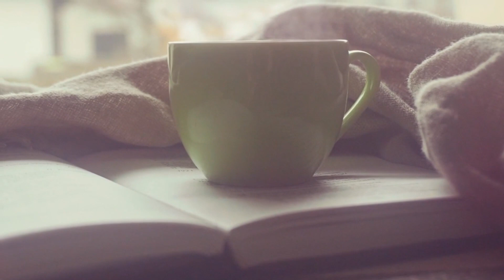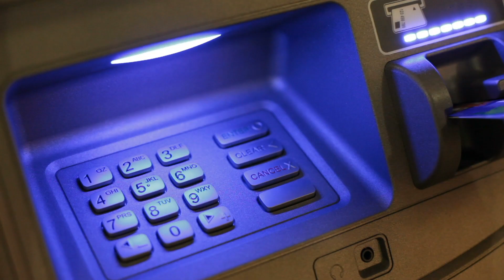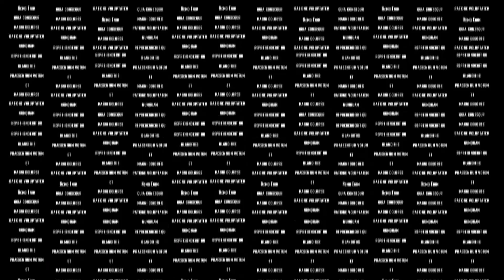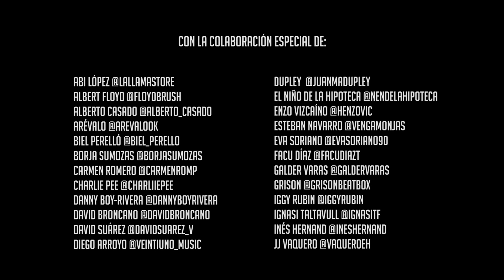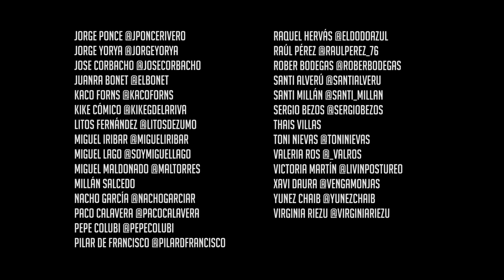Cómicos a favor de los humanos | Gala completa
Por fin los cómicos se unen por una buena causa.

Dirección y guion:
Tomàs Fuentes
Miguel Campos
Antonio Castelo
Kaco Forns

Producción Ejecutiva:
Phi Beta Lambda

Producción:
Galder Varas
Jaime Barreiro

Edición:
Mike Calvo
Miguel Campos

Grafismo:
Sara Freire

Voz en off:
Julio López

Con la colaboración especial de:
Abi López @LaLlamaStore
Albert Floyd @floydbrush
Alberto Casado @Alberto_Casado
Arévalo @arevaloOK
Biel Perelló @Biel_Perello
Borja Sumozas @BorjaSumozas
Carmen Romero @carmenromp
Charlie Pee @CharliiePee
Danny Boy-Rivera @DannyBoyRivera
David Broncano @DavidBroncano
David Suárez @DavidSuarez_V
Diego Arroyo @veintiuno_music
Dupley (meter) @JuanmaDupley
El Niño de la Hipoteca @nendelahipoteca
Enzo Vizcaíno @henzovic
Esteban Navarro @vengamonjas
Eva Soriano @EvaSoriano90
Facu Díaz @FacuDiazT
Galder Varas @GalderVaras
Grison
Iggy Rubin @IggyRubin
Ignasi Taltavull @ignasitf
Inés Hernand @ineshernand
JJ Vaquero @VaqueroEH
Jorge Ponce @jponcerivero
Jorge Yorya @JorgeYorya
Jose Corbacho @josecorbacho
Juanra Bonet @ElBonet
Kaco Forns @KacoForns
Kike Cómico @kikegdelariva
Litos
Miguel Iribar @migueliribar
Miguel Lago @SOYMIGUELLAGO
Miguel Maldonado @maltorres
Millán Salcedo
Nacho García @NachoGarciaR
Paco Calavera @PacoCalavera
Pepe Colubi @pepecolubi
Pilar de Francisco @PilarDFrancisco
Raquel Hervás @eldodoazul
Raúl Pérez @RaulPerez_76
Rober Bodegas @RoberBodegas
Santi Alverú @SantiAlveru
Santi Millán @Santi_Millan
Sergio Bezos (meter) @SergioBezos
Thais Villas
Toni Nievas @toninievas
Valeria Ros @_valros
Victoria Martín @LivinPostureo
Xavi Daura @vengamonjas
Yunez Chaib @YunezChaib
Virginia Riezu @VirginiaRiezu

Agradecimientos:
Lalo Tenorio
Nus Cuevas
The Obama Foundation